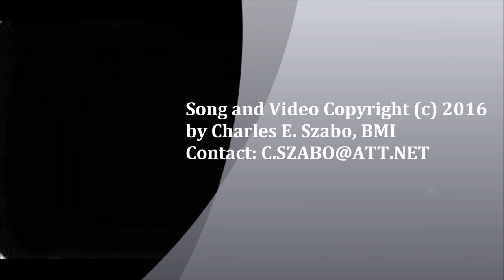Don't Stop BELIEVIN' CLEVELAND SONG words lyrics not Journey best popular trending sport songs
Don't Stop BELIEVIN' CLEVELAND SONG words lyrics
 (not Journey) best top BELIEVE IN CLEVELAND SONG for all the Cleveland area sports teams including the Cleveland Indians (Major League Baseball), Cleveland Browns (National Football League), ESPECIALLY THE CLEVELAND CAVALIERS (National Basketball Association), Lake Erie Monsters (American Hockey League), and the Cleveland Gladiators (Arena Football League) and all other Cleveland teams.
Not Don't Stop Believin' Believing by Journey